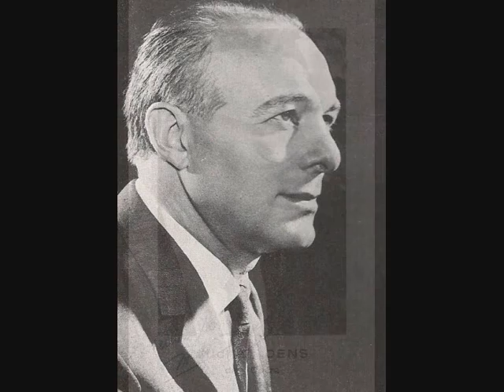Michel Dens - Gustave Goublier - La voix des chênes.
Michel Dens, baryton.